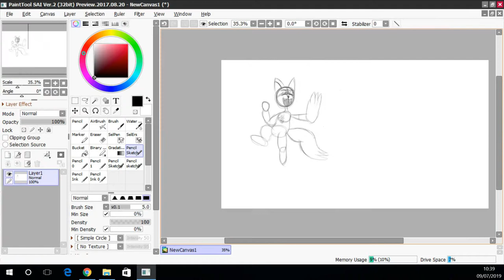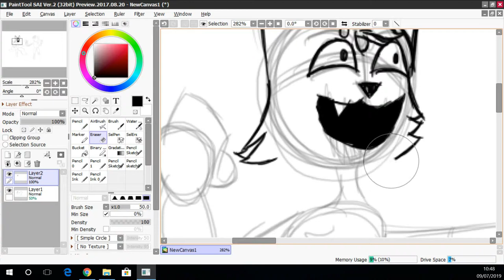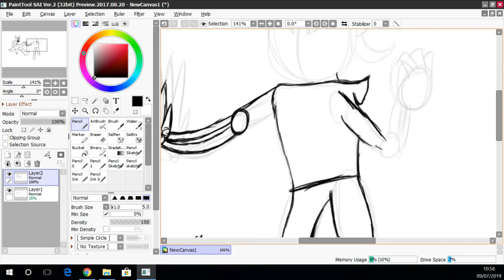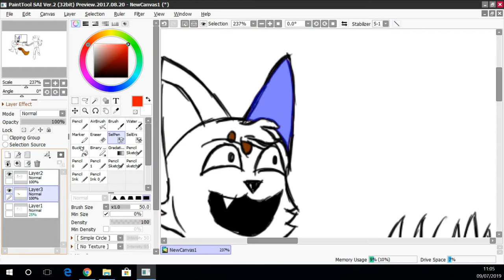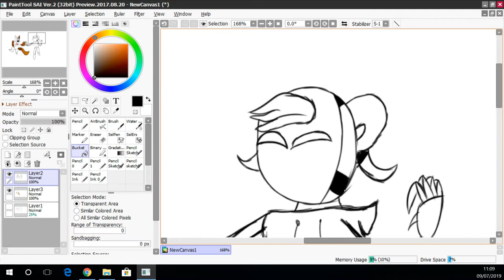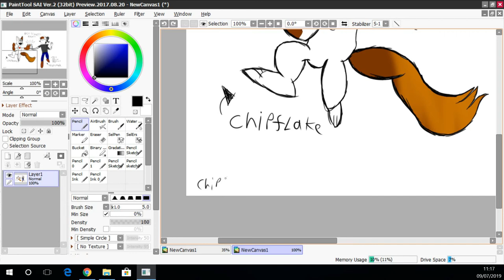Chipflake & Andromada Fanart SpeedPaint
Heres a fanart speed paint video i made on one of my favourtie youtubers ever